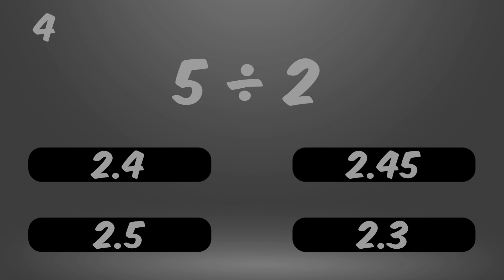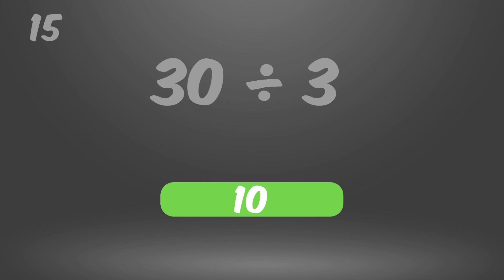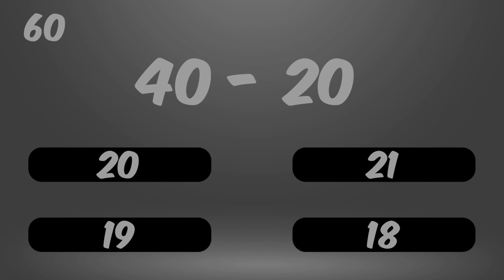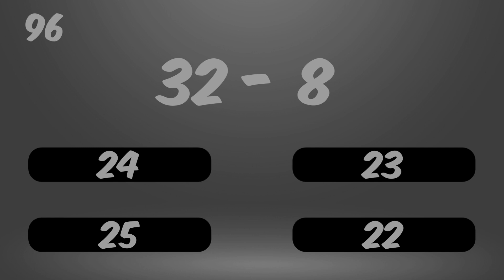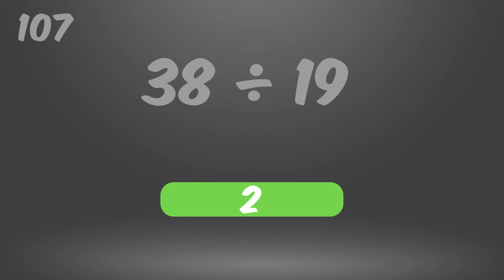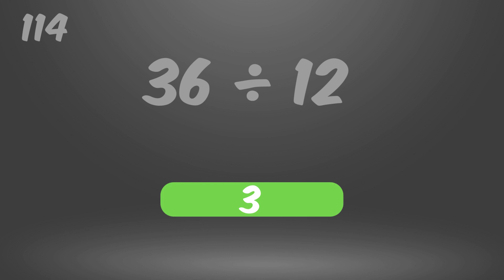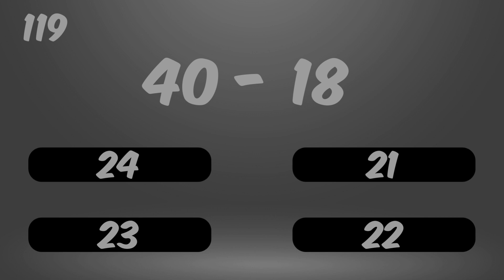★︎ Math Speed Test (120 Math Problems) | Addition Subtraction Multiplication Division Mental Maths